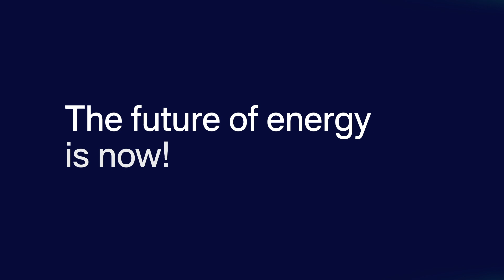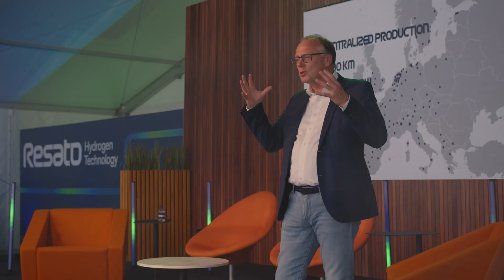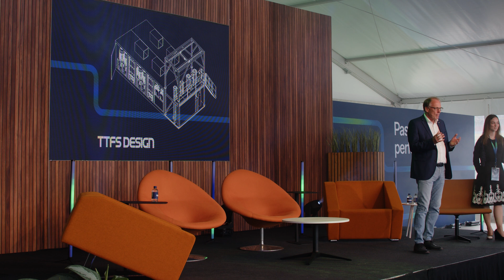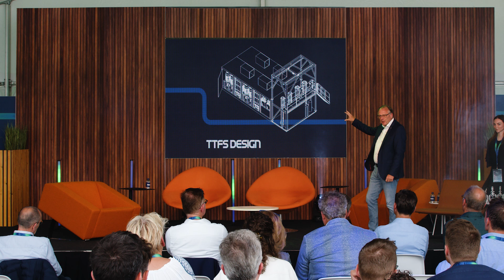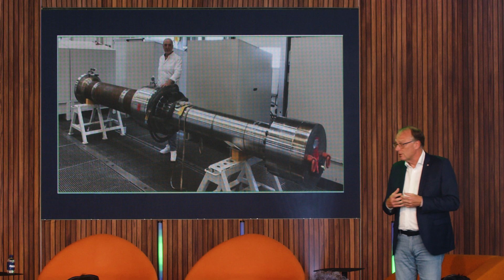Resato Days 2024 TTFS launch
The Future of Energy is Now!
Europe has ambitious goals for reducing CO2 emissions, and hydrogen plays a vital role in achieving these targets. Despite numerous large-scale electrolyser projects, many face delays in their final investment decisions and technical challenges, slowing the availability of green hydrogen. At Resato, we believe we can't afford to wait for large-scale solutions. We need practical solutions now!

Introducing the Tube Trailer Filling Station (TTFS)
In response to the urgent need for efficient hydrogen transport, Resato Hydrogen Technology has developed the Tube Trailer Filling Station (TTFS). Designed in collaboration with Van Halteren, this high-capacity compression system supports unlimited start/stops, offers adjustable capacity, and ensures a long operational lifetime.